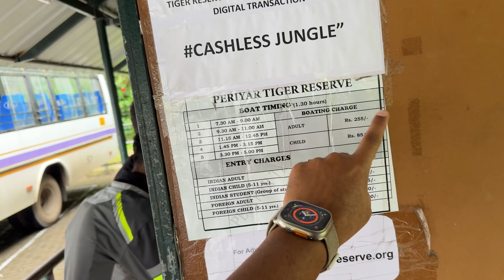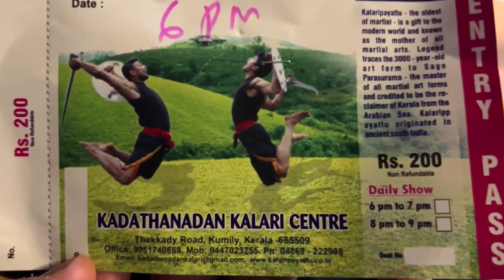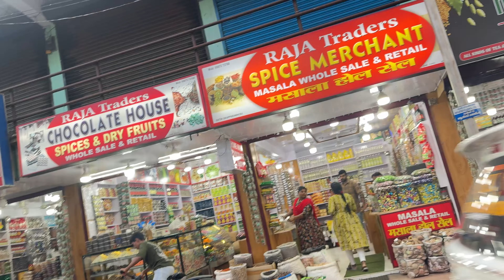PERIYAR Tiger Reserve Me Tiger Dikh liya 😱 - Trying Local Coconut Whisky 🤦‍♂️